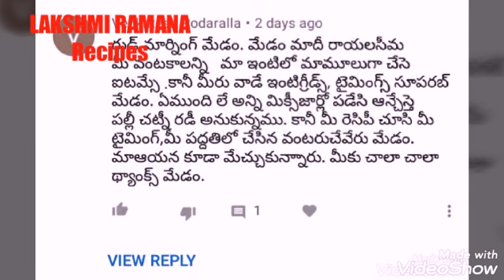చాలా సింపుల్ గా, టేస్టీగా మార్నింగ్ బ్రేక్ఫాస్ట్ లో కి, ఈవెనింగ్ స్నాక్ కి చిన్న చిన్న పునుగులు 😋👌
SIMPLE AND TASTY PUNUGULU. MORNING BREAKFAST, EVENING SNACK RECIPE. 😋👌👍